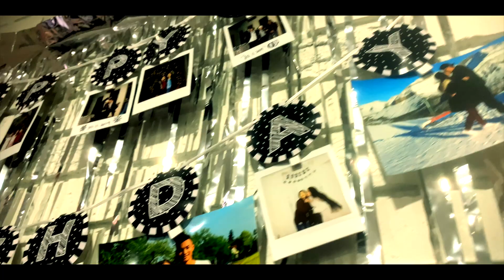Birthday Surprise And Proposal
just wanna thank you all for coming with celebration with us friend's
i hope u enjoy watch it :)
Edite / Real Newmen